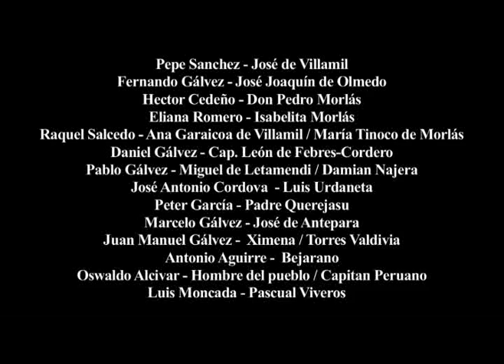J J DE OLMEDO Y EL HIMNO AL 9 DE OCTUBRE...INDEPENDENCIA DE GUAYQUIL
TRACK FINAL Y REPARTO DEL DVD SOBRE LA OBRA TEATRAL MUSICAL " INDEPENDENCIA DE GUAYAQUIL " LA AURORA GLORIOSA...adaptación de música y libreto LOEDEL / NAVARRO. Producción y Dirección General ENRIQUE NAVARRO TERÁN.